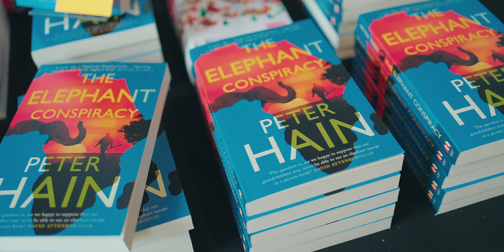RISING is a movement...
Professor Mike Hardy, Chair of the RISING Board and founder of the Centre for Trust, Peace & Social Relations at Coventry University, explains that RISING is a movement that allows us to provoke and inspire people around issues of peace and conflict in the world. We started it in 2015 and it's still going strong.

RISING is a unique threeway partnership between Coventry University, as represented by the Centre for Trust, Peace & Social Relations, the iconic Coventry Cathedral and the progressive Coventry City Council. The RISING team is based in Coventry, the UK's only City of Peace and Reconciliation, but it will travel wherever it's needed to work with individuals and organisations to help them build and sustain peace and security.